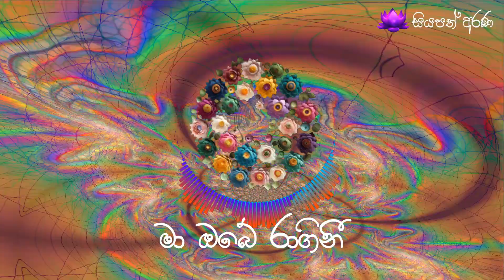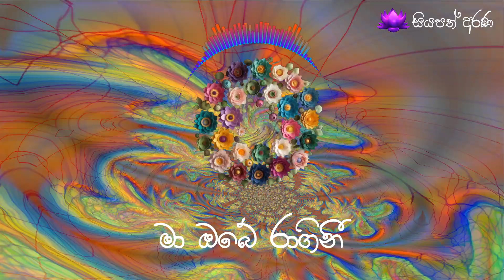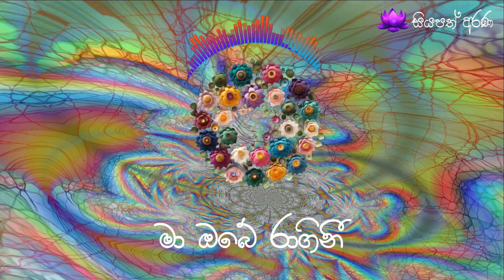මා ඔබේ රාගිනී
ගැයුම - සුජාතා අත්තනායක